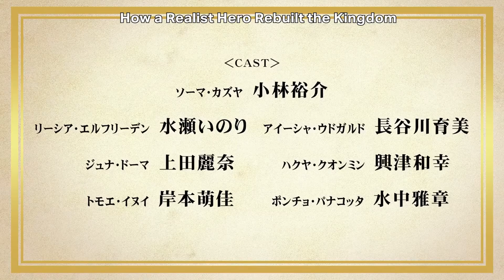How a Realist Hero Rebuilt the Kingdom - Trailer Legendado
“Ó, herói!” Com esta frase cliché, Kazuya Souma viu-se convocado para outro mundo e sua aventura – não começou. Depois de apresentar o seu plano para fortalecer o país economicamente e militarmente, o rei cede o trono e Souma vê-se sobrecarregado com a governação da nação! Além do mais, ele está noivo da filha do rei agora…?! Para recuperar o país, Souma chama os sábios, os talentosos e os dotados para o seu lado. Cinco pessoas reúnem-se diante do recém-coroado Souma. Quais são os muitos talentos e habilidades que eles possuem…?! Uma revolucionária série de fantasia administrativa transferida para outro mundo começa aqui!